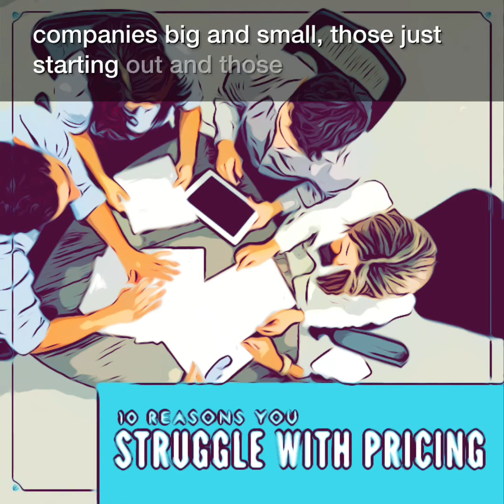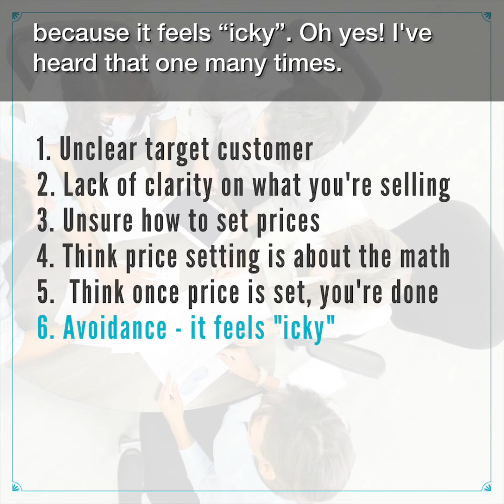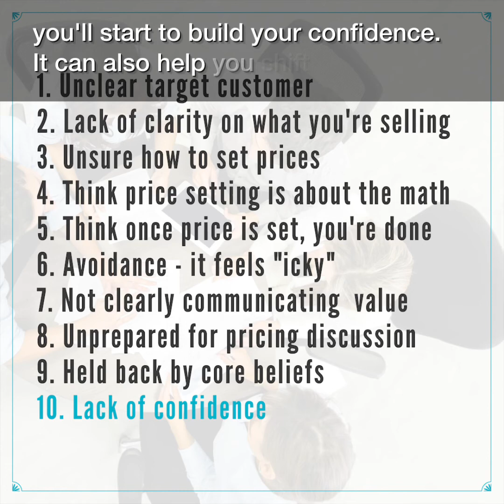10 Reasons You Struggle With Pricing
Do you know why you struggle with pricing? Today I share the top reasons that small businesses struggle with charging their customers. In follow up videos I'll go in to more detail on each of the points. Why do you struggle the most when it comes to pricing. Let me know and find out what other struggle with by joining my FB group "Charge Your Worth with Janene the Pricing Lady".